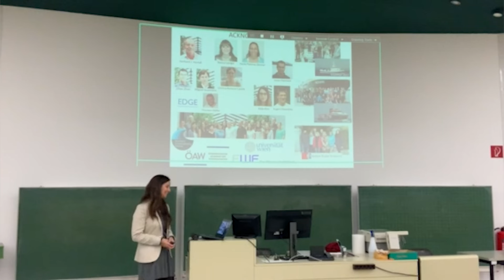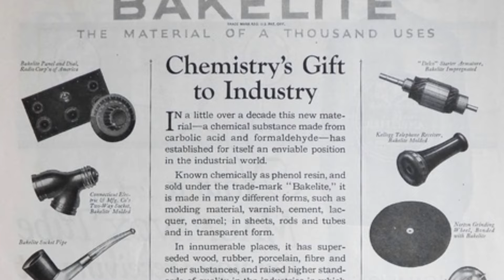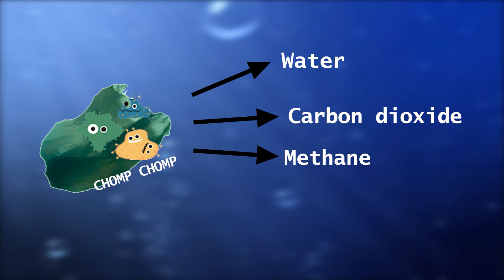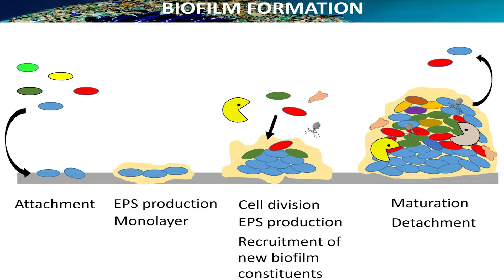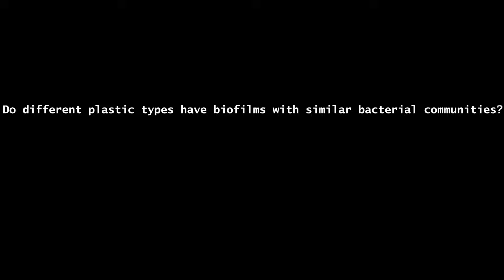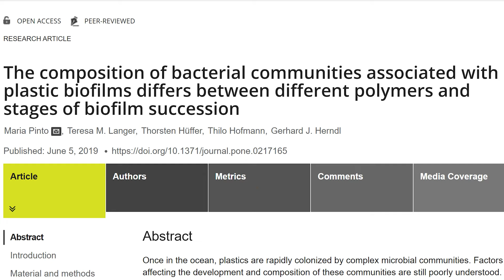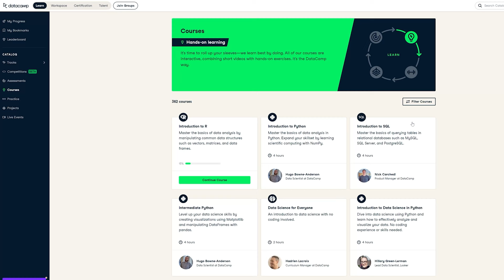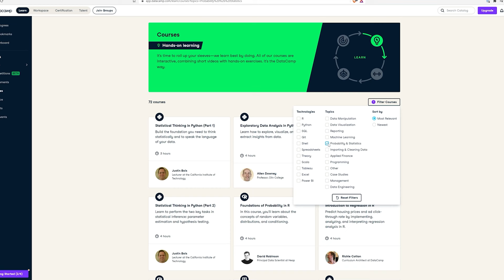Can bacteria make ocean plastic disappear? |My PhD research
This is a video that has been requested almost since I started my channel. It's finally time to explain to y'all everything I did during those five years of my life. I hope you enjoy it!

Timestamps

00:00 Intro
01:27 My PhD
15:15 DataCamp
16:29 Conclusion

Life in Pieces, by Howard Harper Barnes
Good Hit, by Johan Hynynen
Successful Disarming, by Jon Bjork
Phonograph Song, by SFX Producer
Sidelined, by Dip Diet
Shifting, by Cobby Costa
Sore Hands, by Guy Copeland
ExperiMental, by Gridded
Evolutionary Plans, by Farrell Wooten
Satellites, by Ebb & Flod
A True Master, by Yi Nantiro
Cruising Higher, by Wendy Marcini
Mr. Payne, by Lennon Hutton
Bossa for Baden, by Vendla
Rotation Begins, by Arthur Benson

PHOTOS

North Pacific Gyre: Lasunncty